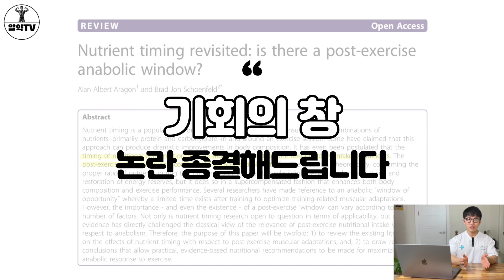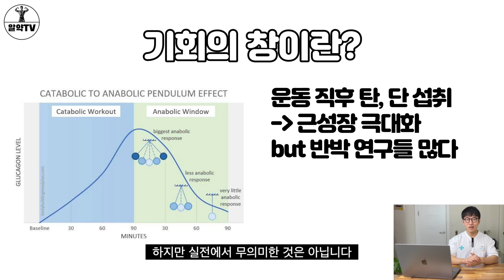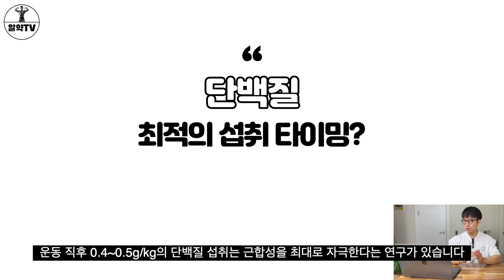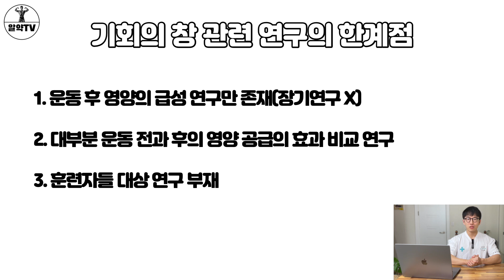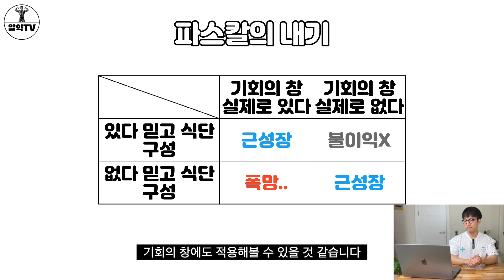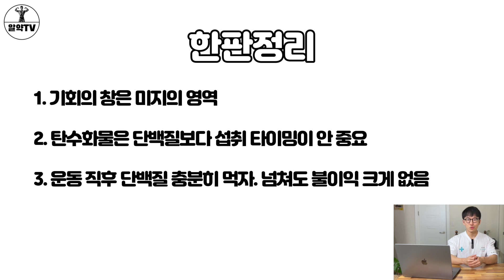운동 후 최적의 영양섭취 타이밍은 언제일까? |국제 전문 트레이너가 알려주는 기회의 창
안녕하세요 알약빌더입니다.
이번 영상에서는 기회의 창에 관련된 리뷰논문을 다뤄보고, 실전에서 어떻게 적용해야 하는지 알아보도록 하겠습니다.

00:00 인사말
00:44 기회의 창이란?
1:40 기회의 창과 탄수화물
2:48 탄수화물 타이밍 실전 노하우
4:45 기회의창과 단백질
5:48 최적의 단백질 섭취 타이밍
7:08 단백질 타이밍 실전 노하우
7:53 기회의 창 연구의 한계점
8:31 한판정리